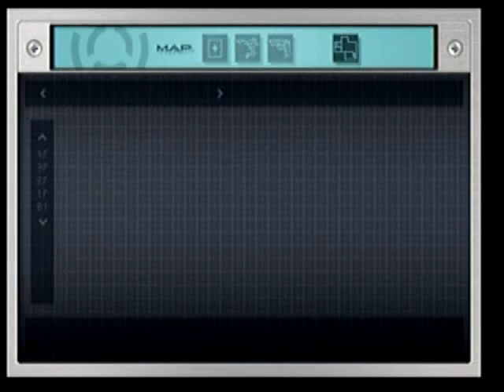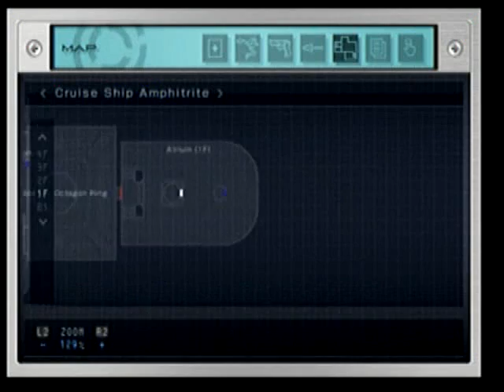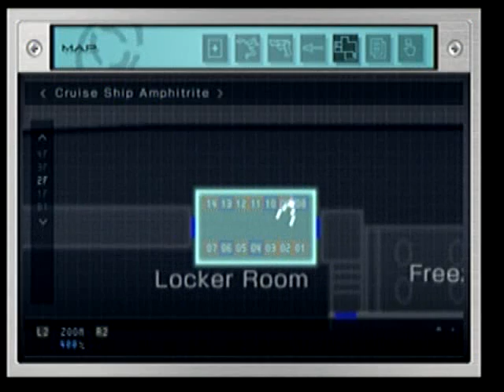Let's Play Death by Degrees part 11: Still Lost...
Ok, now I'm getting aggrivated